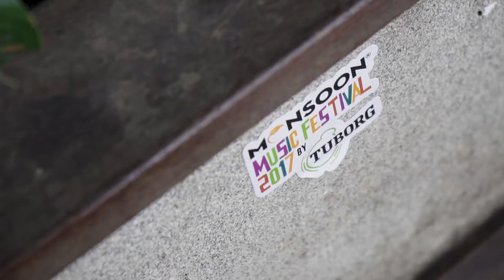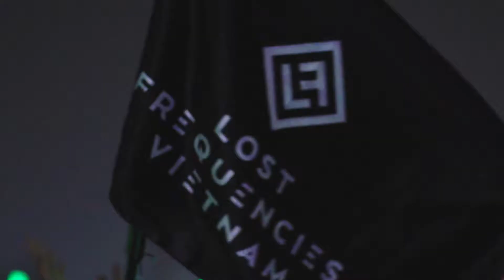Monsoon Music Festival Aftermovie 2017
Monsoon Music Festival - The biggest annual music festival for the community of Hanoi and Vietnam!